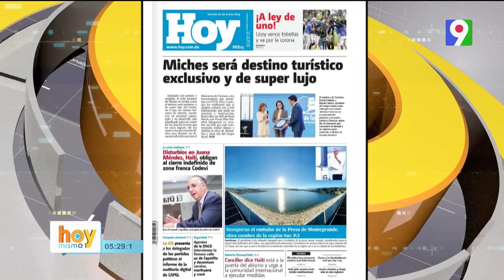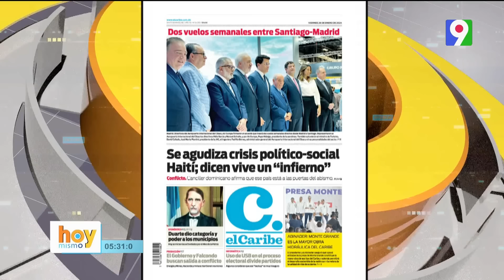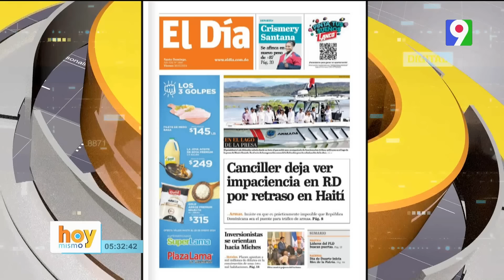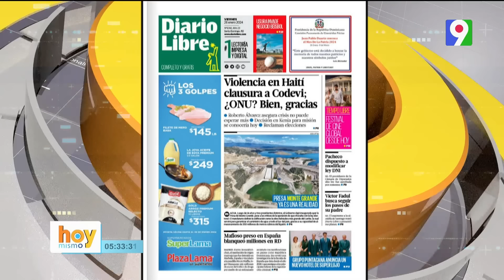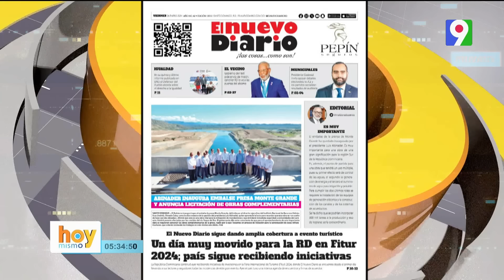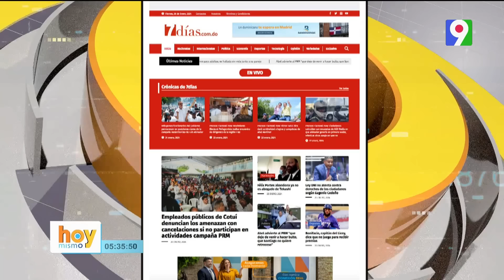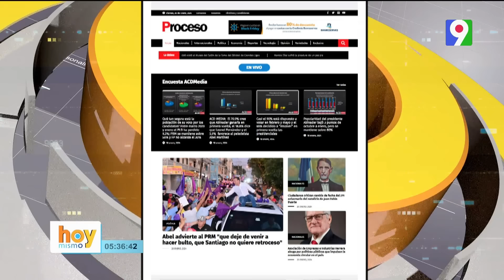Titulares de prensa dominicana viernes 26 de enero 2024 | Hoy Mismo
Titulares de prensa dominicana  viernes 26 de enero de 2024
- Violencia en Haití repercuten en ONU
- Víctor Fadul busca seguir los pasos de su padre
- RD sigue impresionando en Fitur
- Abel dice que Abinader deje de hacer bulto en Santiago porque Santiago no quiere retroceso
- Abinader inaugura el embalse de Monte Grande
- Miches será un destino turístico de lujo
- Haití pide ayuda internacional ya que vive un infierno
- Hoy se inicia actividades por el mes de la patria
- Inversionista se orienta hacia Miches
- Festival de Cine desde hoy
- Un día movido para RD en Fitur, sigue recibiendo inversionistas